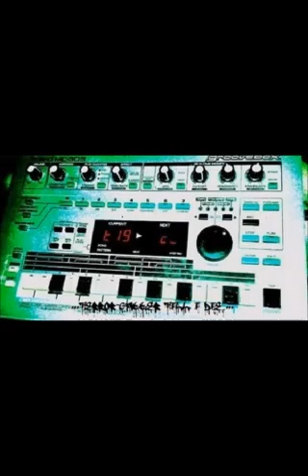A2 INDUSTRIAL TERROR SQUAD Confrontation1